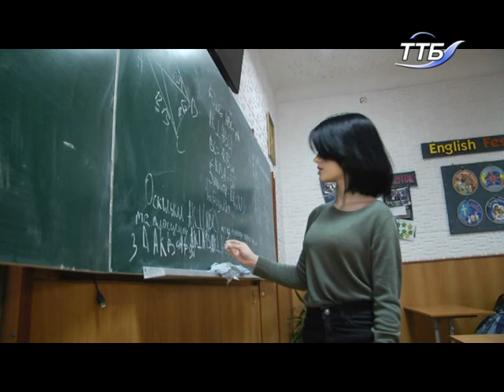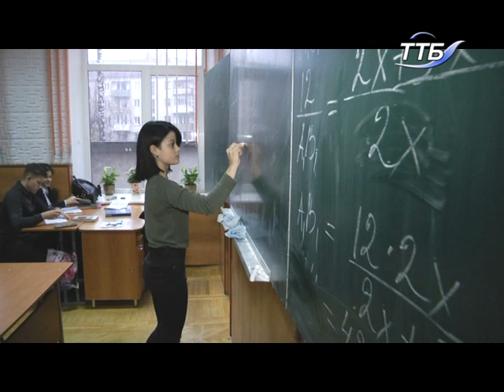Тернопільська Айшварія Рай